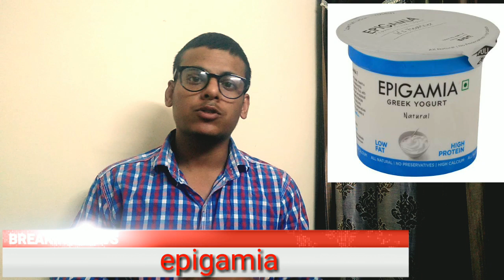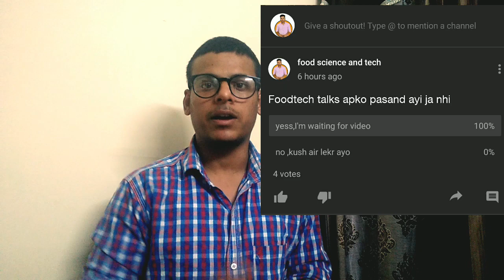Foodtech talks#8 Nestle, epigamia,mit,FAO,FSSAI,manjushree technopack.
Aj ke update hai Nestle, epigamia,mit,FAO,FSSAI,manjushree technopack aur bhut kush ..asha krta hu video achi lgegi

foodtech buddy